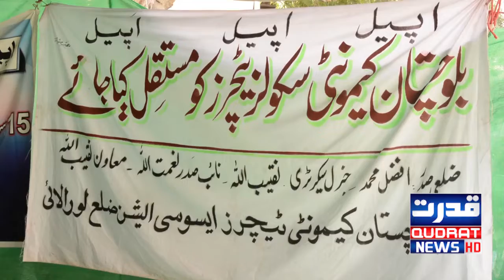A sit-in of teachers community for their tenure Has been providing services for 15 years but...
A sit-in of teachers community for their tenure
Has been providing services for 15 years but is not being made permanent
کمیونٹی ٹیچرز کا اپنی مستقلی کے لیے دھرنا
15 سالوں سے خدمات دے رہے ہیں مگر مستقل نہیں کیاجارہا